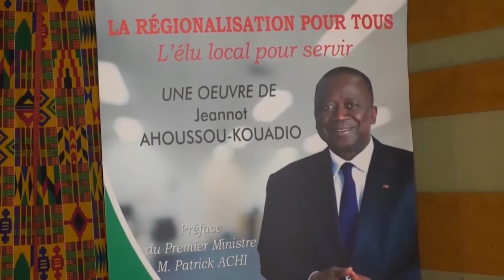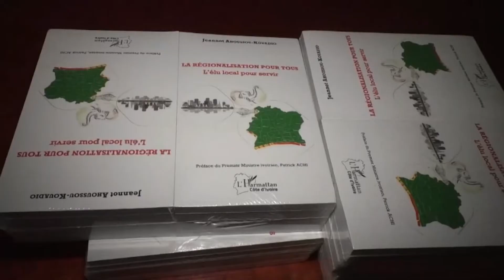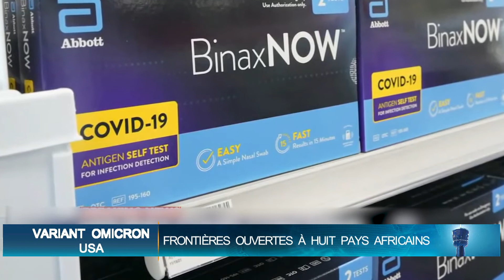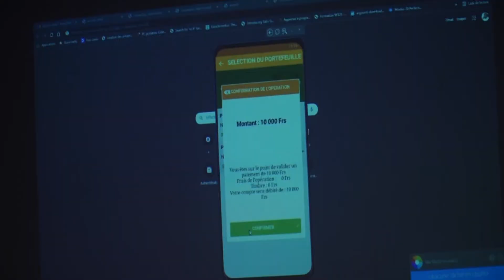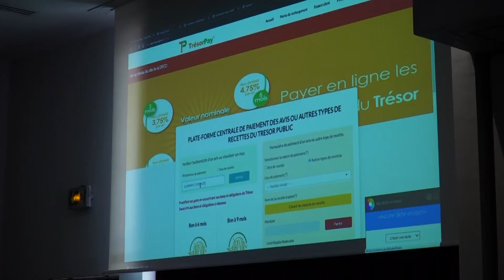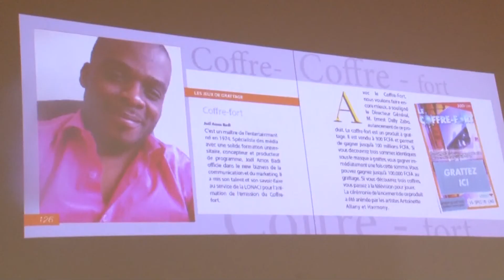Le 23 Heures de RTI 1 du 24 décembre 2021 par Abdoulaye Koné